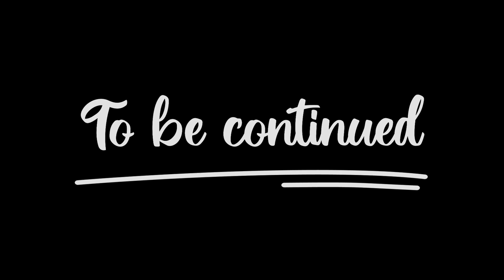Dance Tour //Gangtok to Guwahati 🚌//Episode 1